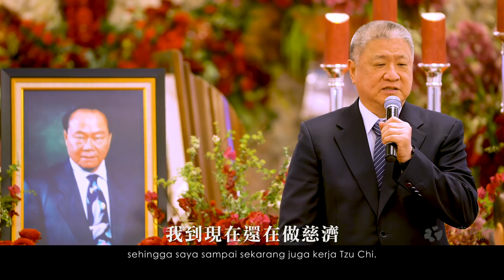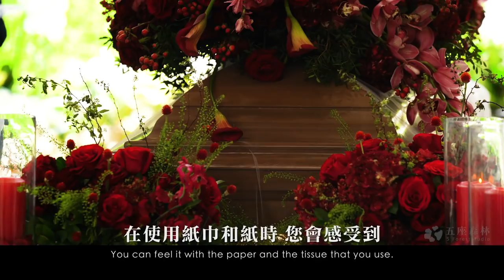In Memory of Pak Eka Tjipta Widjaja